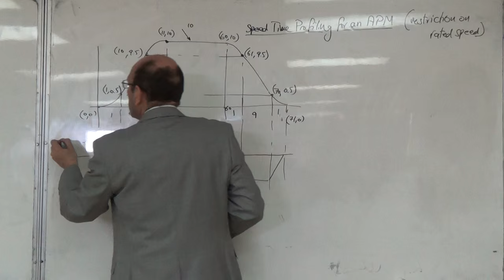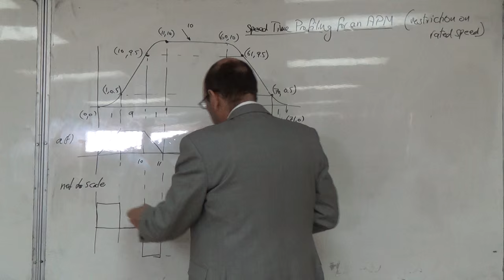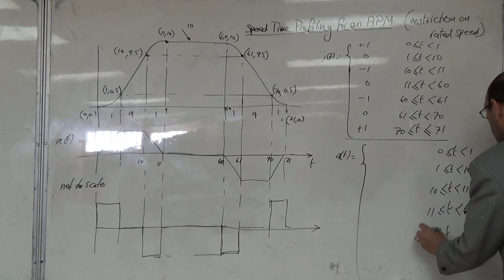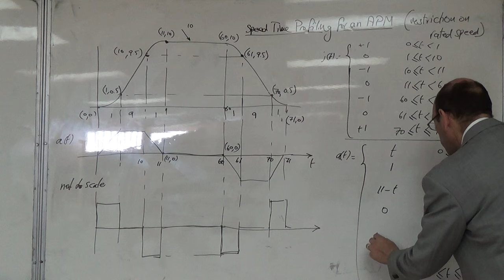Speed Time Profiling for an Automated People Mover (restriction on rated speed) (c), 28/2/2016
Deriving the equations for a(t) and j(t).